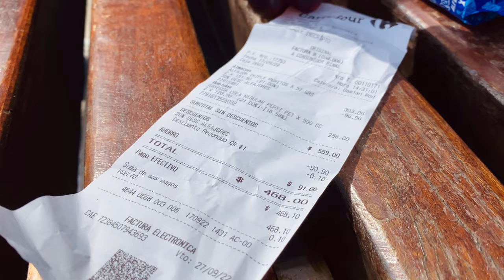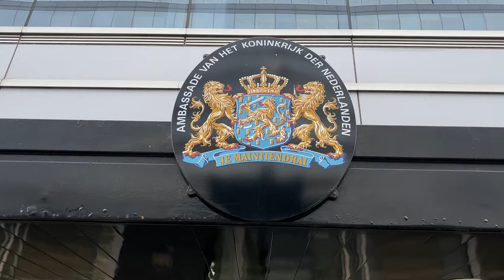Где лучше жить в Буэнос-Айрес. Пуэрто-Мадеро.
Какие районы и почему лучше выбирать для жизни в Буэнос-Айрес? Сегодня мой рассказ о самом дорогом районе Южной Америке - Пуэрто-Мадеро. Рассказываю и показываю его преимущества, а также кому он НЕ подходит для жизни.